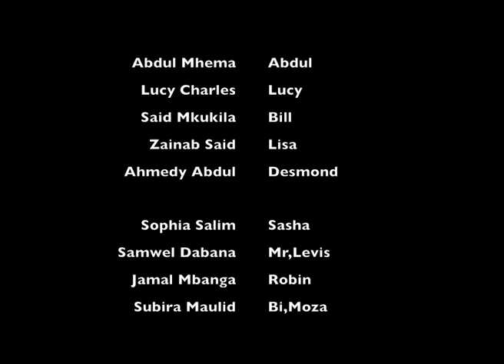SIRI ZA FAMILIA - SEASON 6 EP37